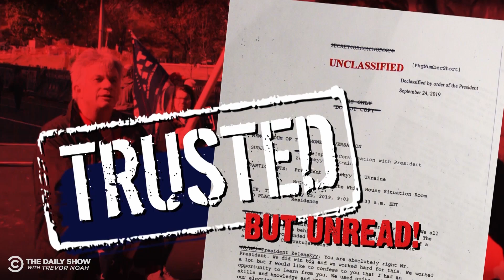Facts Are No Match For Trump Supporters | The Daily Show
Apparently, Trump supporters don’t need evidence to make their points. Watch the full special, Jordan Klepper Fingers the Pulse: Into the MAGAverse on Paramount Plus.